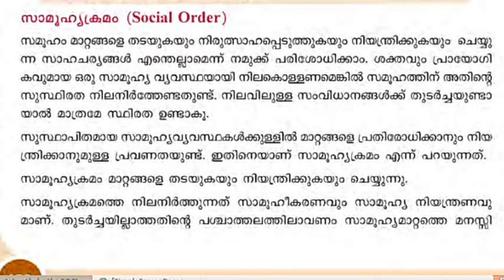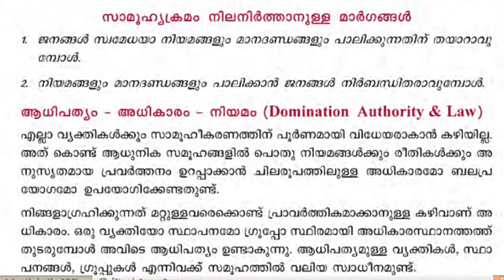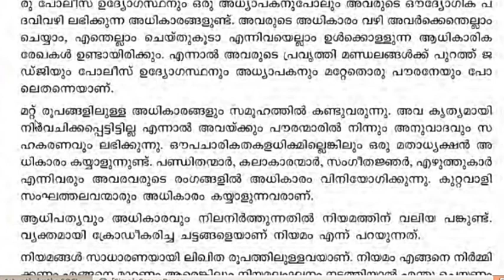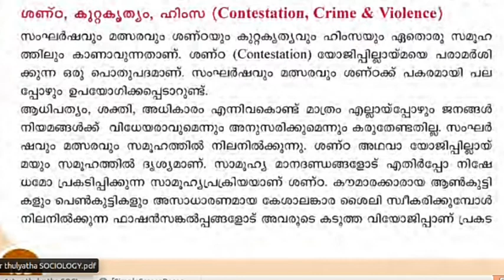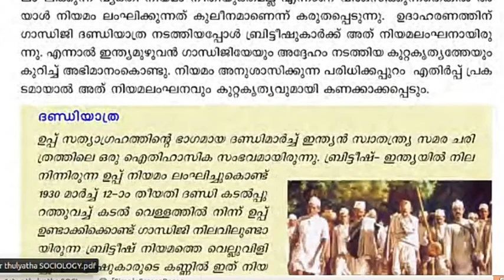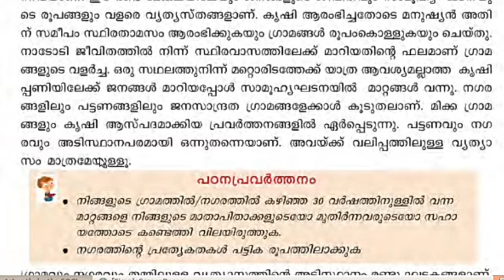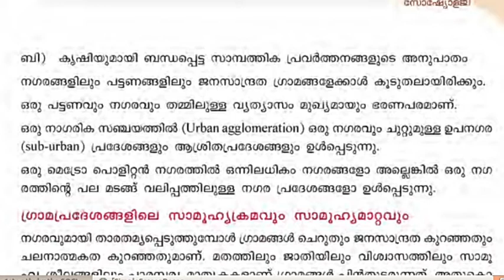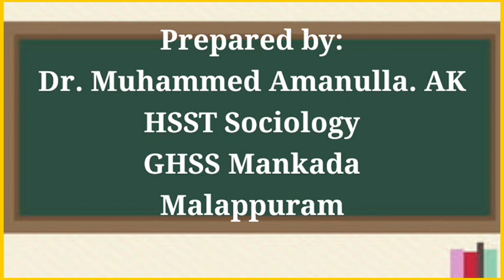Plus One Thulyatha Sociology 7.2. Social order and change in rural and urban society,തുല്യത സോഷ്യോളജ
Second part of seventh chapter of Plus One Thulyatha Sociology.Social order and change in rural and urban society. ഗ്രാമ നഗര സമൂഹങ്ങളിലെ സാമൂഹഹ്യ മാറ്റവും ക്രമവും 7.2.